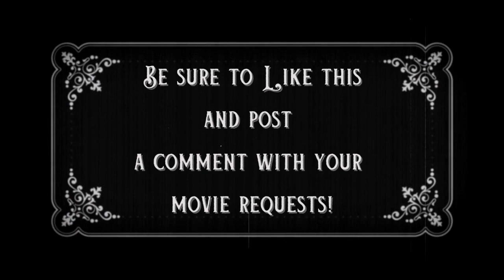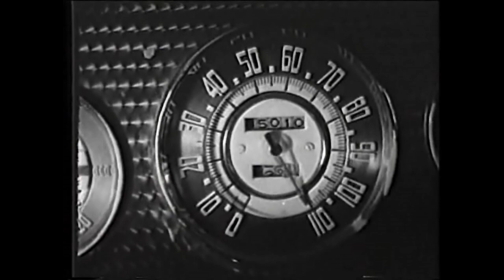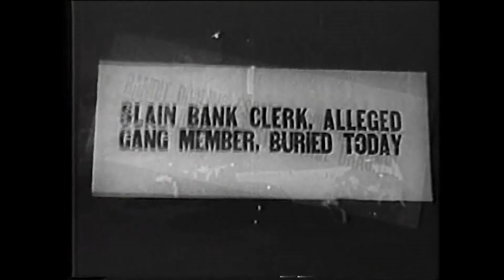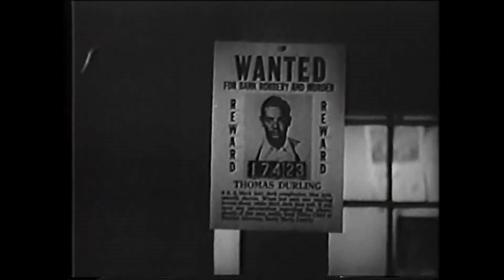They Made Me a Killer 1946 Film Noir Robert Lowery Full Length Movie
"They Made Me a Killer" is a 1946 American film noir directed by William C. Thomas. The story revolves around Tom Durling, a war veteran played by Robert Lowery, who becomes unwittingly involved in a murder and robbery. After being framed for the crimes, Durling goes on the run, teaming up with a nightclub singer named June to clear his name and uncover the true culprits. The film combines elements of crime, suspense, and drama as it explores themes of innocence and guilt in a post-war urban setting. "They Made Me a Killer" is a lesser-known entry in the film noir genre but is notable for its sus